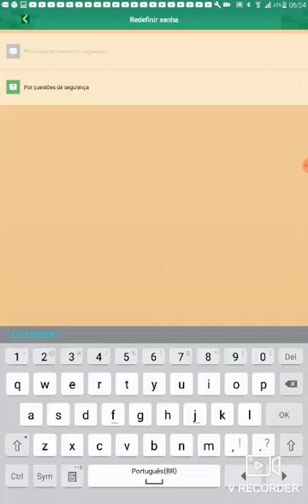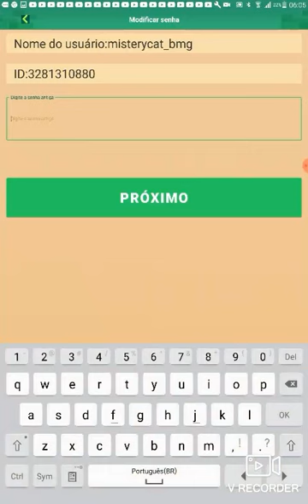giveaway rich account blockman go With mvp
@BlockmanGO @MATTSUN BG @Amaan BG